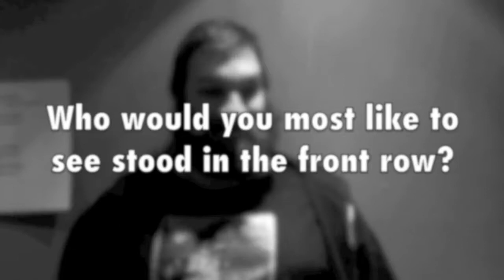LOOSE TALK - Episode 01: Dennis Ryan (Deer Tick)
Loose Music talks to Deer Tick's Dennis Ryan ahead of their show at The Garage, London - 4th April 2012.